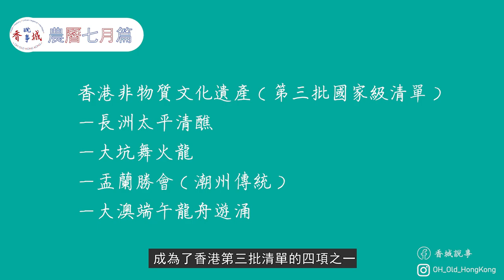深井潮州人與盂蘭勝會丨潮州人在深井開燒鵝飯店?丨深井有間天地父母廟?【港·系列】第22集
00:00開始
00:42深井名字的由來
01:39深井何時有潮州人居住
02:35當時的深井潮州人多數從事甚麼工作
04:15現在深井還有多少潮州人
05:03每年舉行盂蘭勝會會吸引到搬出的潮州人回來深井嗎
05:53甚麼是天地父母
07:00深井盂蘭勝會與其他盂蘭勝會有何不同
11:18營運盂蘭勝會的困難之處
12:46你參加了盂蘭勝會多少年
14:00年輕時看到的盂蘭勝會與現在有何不同
14:51你是怎樣看盂蘭節/盂蘭勝會
15:40寄語一下深井盂蘭勝會或其他地區的盂蘭勝會
1930年代，香港啤酒廠在深井落成，吸引了大批潮州人到深井工作，其後部分潮州人做起了小販生意，後來在深井開了燒鵝飯店。潮州人又帶來了自己族群的文化和習俗，1960年代創辦了深井潮僑街坊盂蘭勝會，發展到今天又面對着甚麼挑戰或困難呢？
主持：Simon
嘉賓：姚志明會長（深井潮僑街坊盂蘭勝會）
拍攝及剪接：阿林
credit：Music Info: Anthem of Inspiration by RomanSenykMusic.
    Music Link:

 • Anthem of Inspiration | Piano Orchest...